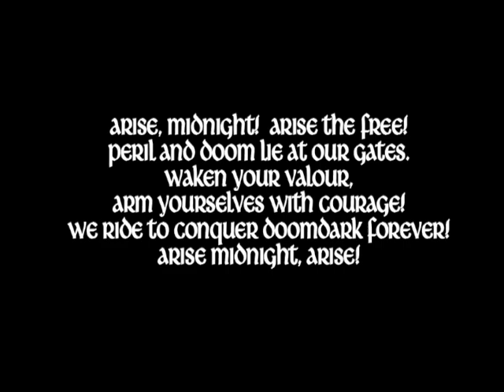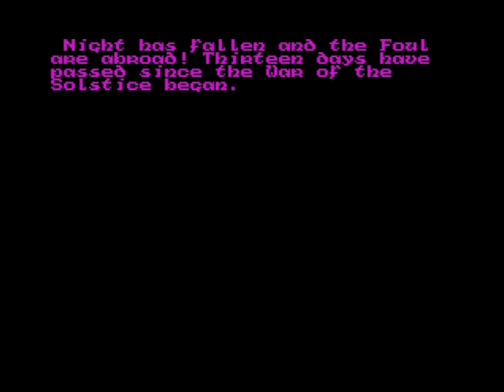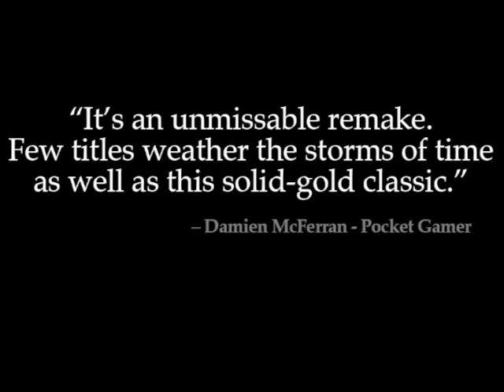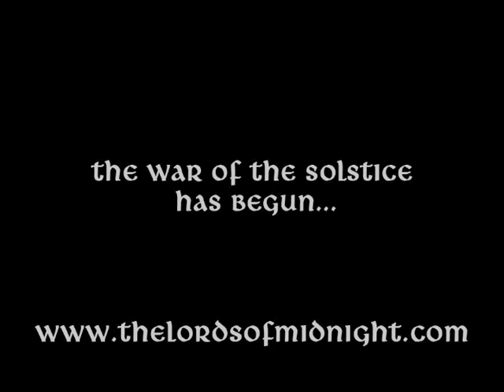Lords of Midnight - Trailer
The Lords of Midnight
Game Trailer